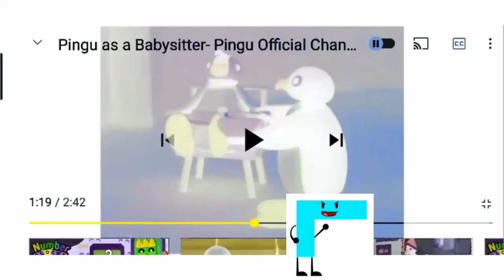Babymomo in Jayden Galipo G-Major